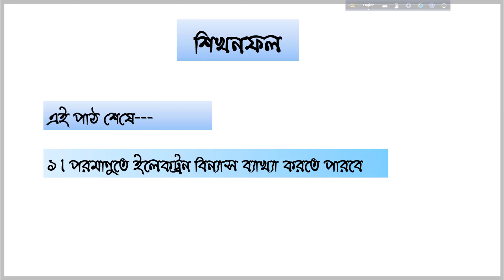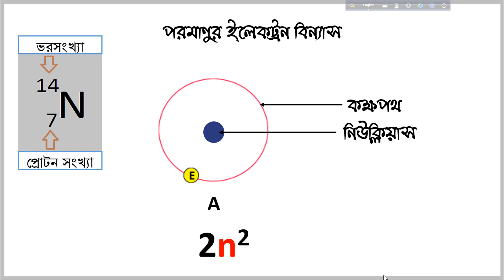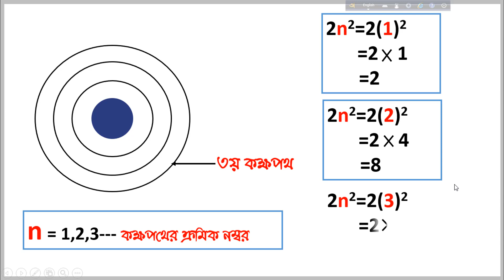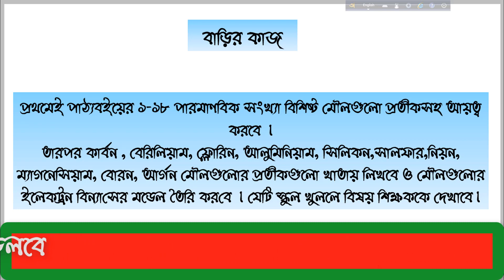Class 8।। Scince।। Chapter 6।। lesson 9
রংপুর জিলা স্কুল ,রংপুর। you tube চ্যানেল